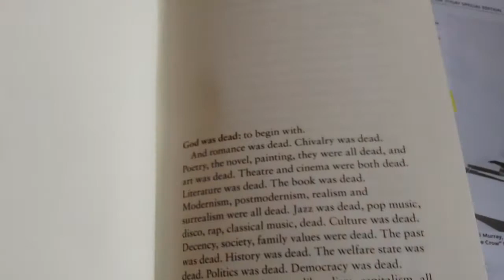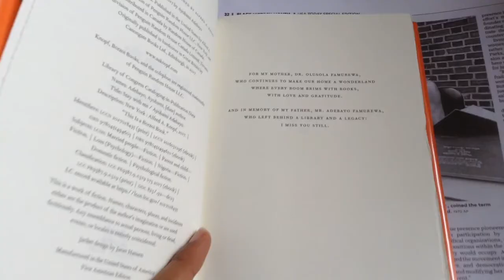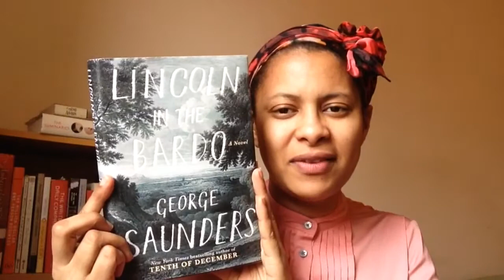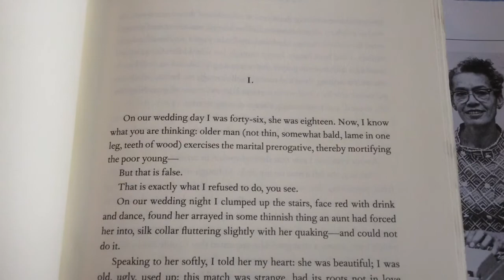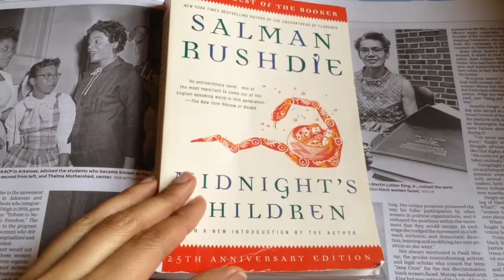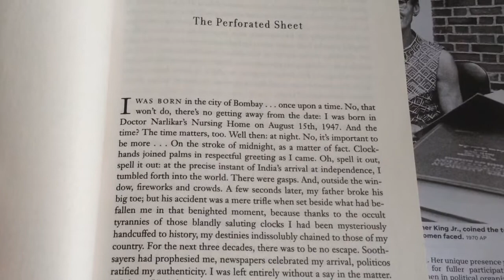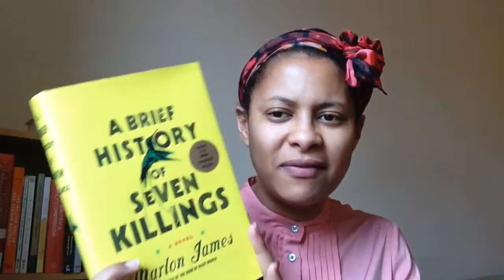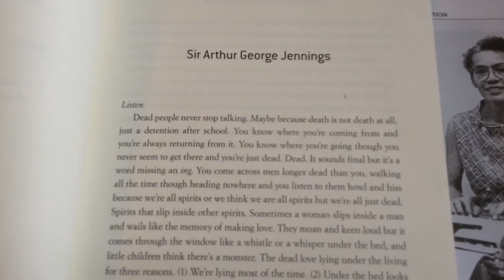Can First Impressions Last? | Runwright Reads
Some books have great opening lines. Can these books deliver on what they promise in their first impressions?

Winter by Ali Smith
Stay With Me by Ayobami Adebayo
Lincoln In The Bardo by George Saunders
Midnight's Children by Salman Rushdie
A Brief History ofSeven Killings by Marlon James